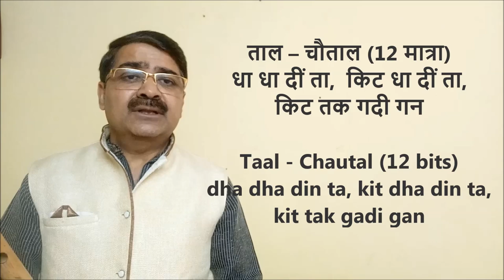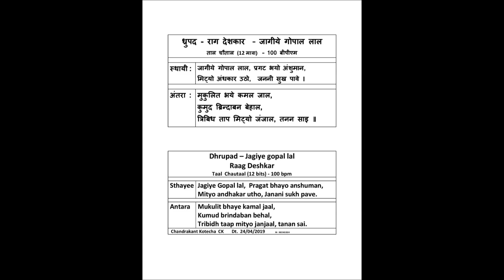Deshkar Dhrupad jagiye Gopal Lal Chautal Tutorial CK Flute ध्रुपद – जागिये गोपाल लाल, राग – देशकार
A pdf file of Notation of this Raag Deshkar Dhrupad in Taal Chautaal is available here at this

ध्रुपद गायन  जागिये गोपाल लाल राग – देशकार का एक बढिया सा ध्रुपद है ।   । इस वीडीओ ट्युटोरीयल मे इस ध्रुपद को स्वरांकन के साथ गायन मे एवं बांसुरी पर बजाकर शिखाया गया है । बांसुरी व कोइ भी वाध्य यंत्र के विध्यार्थी यह ट्युटोरीयल को देखकर भलीभांती यह राग  देशकार  का एक बढिया सा ध्रुपद शीख सकते है ।
संगीत के विध्यार्थी के लिये यह ट्युटोरीयल बहुत ही उपकारक बन सकता है ।  अगर आपके कोइ सजेशन हो तो हमे जरुर बताईयेगा ।
धन्यवाद ।
चन्द्रकांत कोटेचा  सीके

Dhrupad Bandish Jagiye Gopal Lal in Raag Deshkar in Chautaal (12 beats) Tampo - 100 bpm.
This is a Flute Tutorial of very old treditional Dhrupad Bandish of Raag  Deshkar  -  Jagiye Gopal Lal.
Bandish is explained with Notation in Vocal as well as on Flute.
Scale Kali-5 ( A# ) the ladies Scale.

For learner of indian Classical Music Vocal or any instrument, this Tutorial is very much useful and it is prepared in a very user friendly manner. Any one can learn this very beautiful traditional Dhrupad Bandish of Raag Deshkar by just following this video tutorial.

hope to hear some suggestions of viewers.

Chandrakant Kotecha CK   Monday, 22/04/2019.